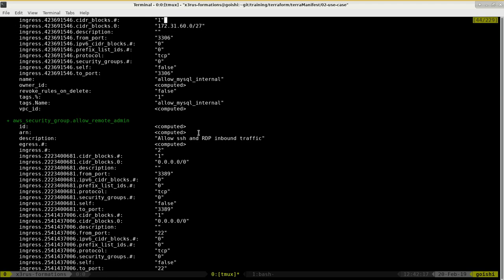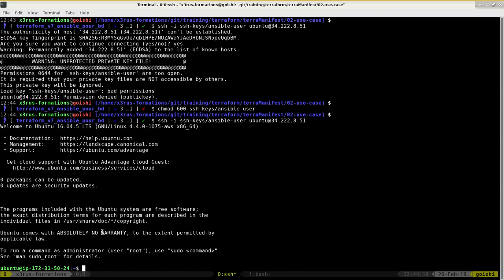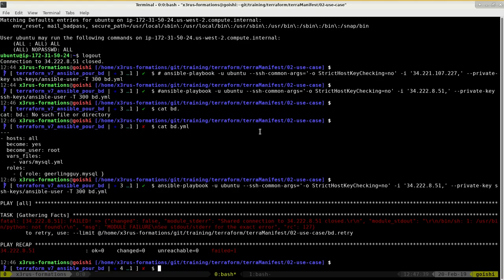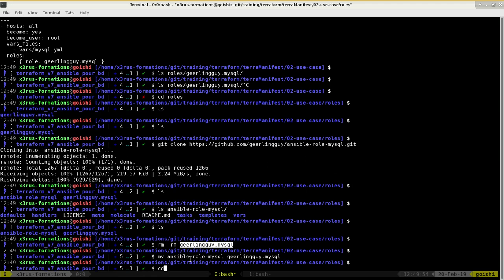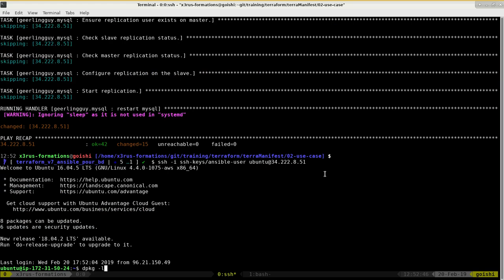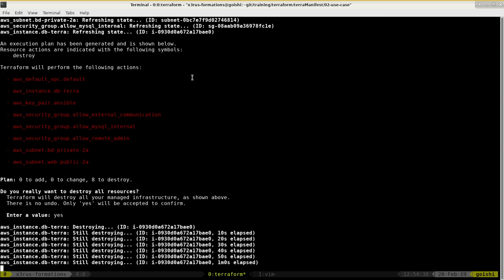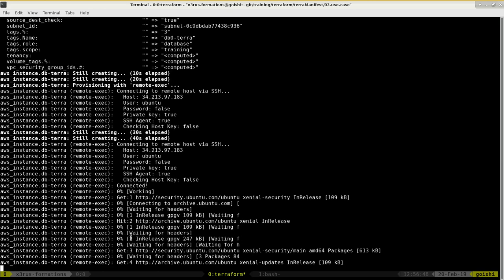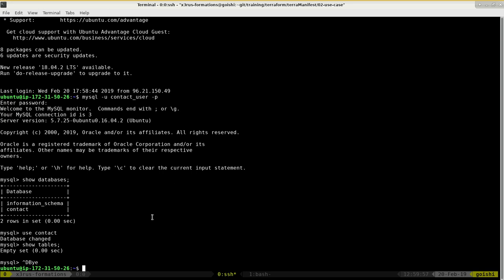Terraform 101 ( Cours 4 - p3 - integration terraform et ansible pour serveur de BD)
Contenu du cours :
* integration des 2 morceau ansible et terraform